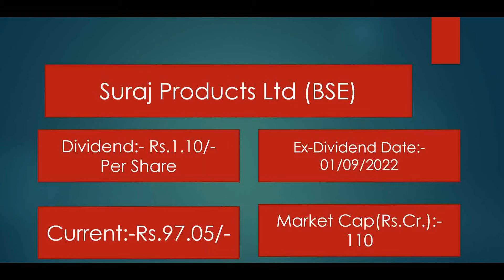Suraj Product Ltd Shares Latest News. Suraj Product Ltd Dividend Latest News 2022.